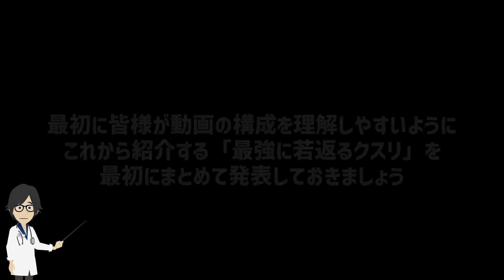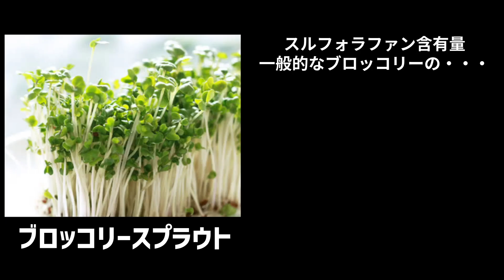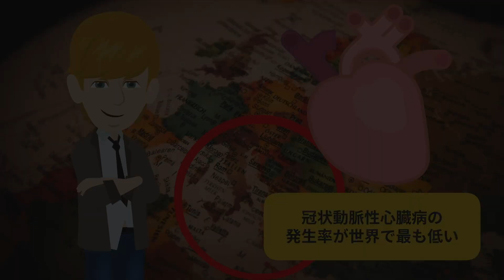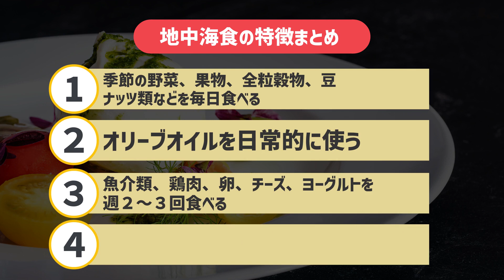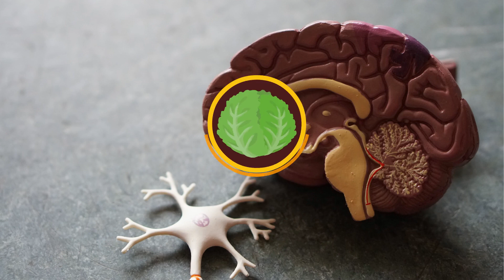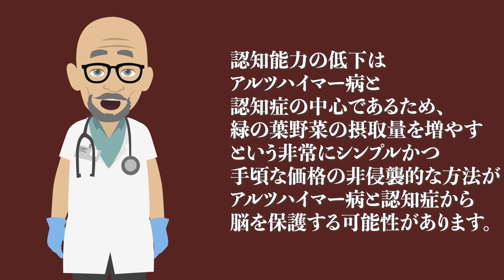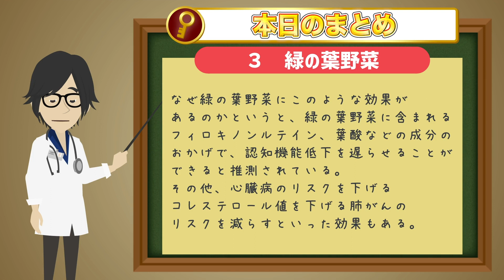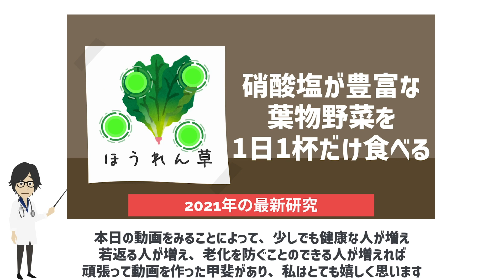【話題作】「絶対に摂るべき！最強に若返るクスリ総まとめ」を世界一わかりやすく要約してみた【本要約】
▼ ▼【目次】
0:00   ご挨拶・導入
1:41   最強に若返るクスリ
2:35   ブロッコリースプラウト
9:25   エキストラバージンオリーブオイル
19:58 緑の葉野菜
30:03 本日のまとめ
32:00 若返るため、健康になるために欠かせない素晴らしき食材

▼【参考文献】
Fahey JW., Proc.Natl.Acad.Sci.USA, 2002, Vol.99, pp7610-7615

Yanaka A., Cancer Prevention Reserch.Vol.2, 2009, pp353-360

Corley J1, Cox SR2, Taylor AM1, Hernandez MV3, Maniega SM3, Ballerini L4, Wiseman S4, Meijboom R4, Backhouse EV3, Bastin ME3, Wardlaw JM4, Deary IJ1
Dietary patterns, cognitive function, and structural neuroimaging measures of brain aging(2020)

Michelle Luciano, Janie Corley, Simon R. Cox, Maria C. Valdés Hernández, Leone C.A. Craig, David Alexander Dickie, Sherif Karama, Geraldine M. McNeill, Mark E. Bastin, Joanna M. Wardlaw, Ian J. DearyMediterranean-type diet and brain structural change from 73 to 76 years in a Scottish cohort(2016)

1日5冊ほどの読書を5年以上続けている、心底本を愛するオタク。